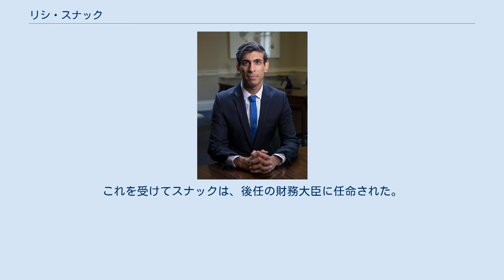リシ・スナック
リシ・スナック（英語: Rishi Sunak、1980年5月12日 - ）は、 イギリスの政治家。
ジョンソン首相と対立したことで辞任したジャヴィド財務大臣の後任として、2020年2月より財務大臣を務めている。
保守党所属の庶民院議員。
 1980年5月12日にハンプシャーのサウサンプトンで、総合診療医の父と薬剤師の母の長男として出生する。
彼の祖父はインドのパンジャーブ出身で、1960年代に東アフリカからイギリスへと家族とともにへ移住してきている。
 オックスフォード大学リンカーン・カレッジで哲学、政治学、経済学を学び、スタンフォード大学経営大学院でMBAを取得。
ゴールドマン・サックスやヘッジファンドのザ・チルドレンズ・インベストメント・ファンドなどで勤務した。
 2015年イギリス総選挙に、政界を引退するウィリアム・ヘイグの後継としてリッチモンド選挙区から立候補し、庶民院議員に初当選。
 2017年イギリス総選挙では63.9%の得票率で再選した。
 2019年イギリス総選挙では63.6%の得票率で3選。
選挙期間中には、BBCとITVがそれぞれ開いた7党派の代表による討論会に保守党の代表として参加した。
 2020年2月13日、ジョンソン首相に最側近の交代を求められたサジド・ジャヴィド財務相が、この要求を拒否し突然辞任を発表した。
これを受けてスナックは、後任の財務大臣に任命された。